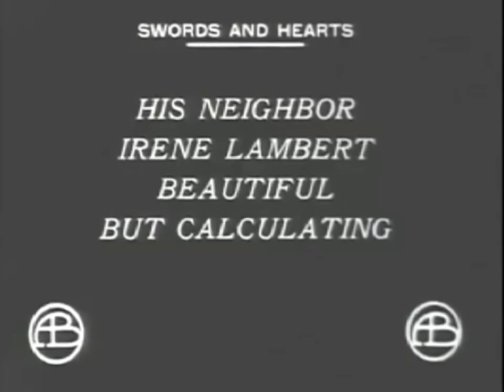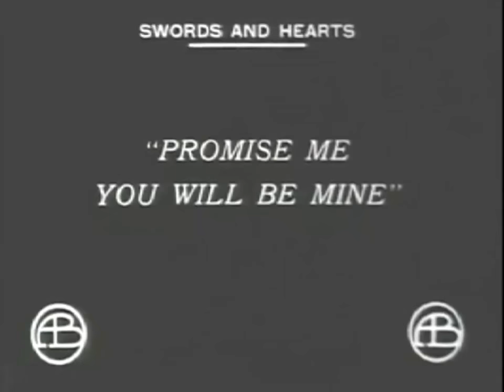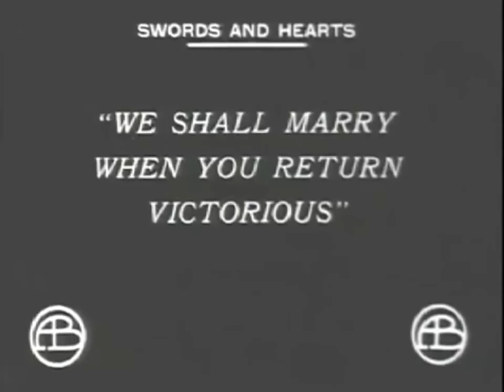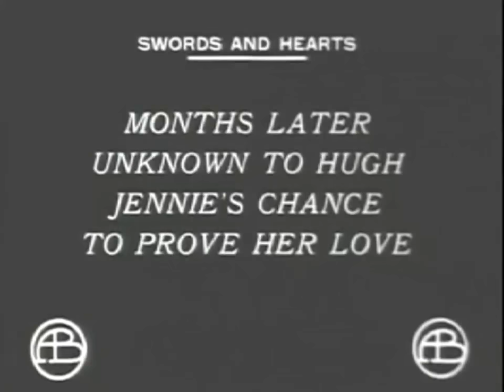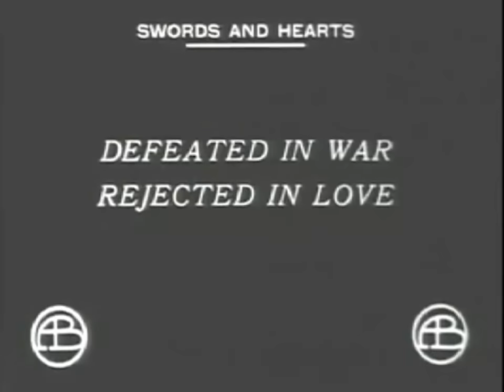Swords and Hearts 1911 Espadas y corazones - Silent Short Film - D.W.Griffith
As Hugh Frazier, son of a wealthy tobacco planter, leaves to join his company in the Confederate Army, he becomes engaged to Irene Lambert, a beautiful, but cold and calculating girl, who promises her hand when he returns victorious. Unknown to Hugh, Jennie Baker, a little girl of the "poor white class," has fallen passionately in love with him. Her father is one of those who hate the "aristocrats," eking an existence selling berries, etc., from their little garden. Hugh, making a flying visit to Irene, is only saved from capture by Jennie's devotion, she taking his horse and donning his hat and coat, by which she leads his pursuers astray. That night, Jennie's father is killed leading an attack by Bushwhackers upon the Frazier Mansion in an attempt to secure the family wealth, but old Ben, the negro servant, anticipates their designs by taking the family strong box and burying it. The Bushwhackers, however, burn the old mansion to the ground, Hugh's father, perishing in the ruins. Hence, when Hugh returns, he finds himself homeless. Irene has turned her attentions upon a Union officer, but Jennie is still faithful. Hugh now sees her worth, and old Ben appears with the strong box which has remained hidden since the night of the attack.

Una chica pobre está perdidamente enamorada de su vecino, un rico caballero del Sur. Cuando éste marcha a la guerra ella tendrá la oportunidad de hacerle un gran favor.

Wilfred Lucas (30 de enero de 1871 – 5 de diciembre de 1940) fue un actor teatral y cinematográfico, director y guionista de nacionalidad canadiense.

Claire McDowell (2 de noviembre de 1877 – 23 de octubre de 1966) fue una actriz cinematográfica de nacionalidad estadounidense, activa en la época del cine mudo.